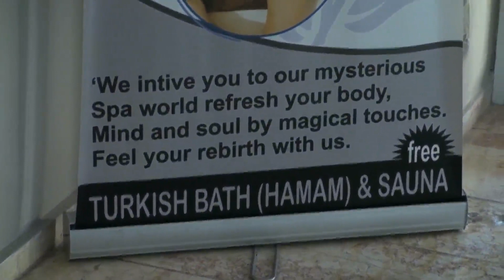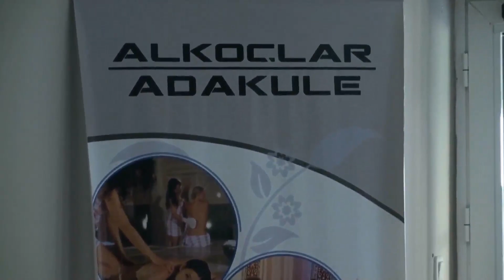Alkoclar Adakule Hotel Kusadası Turkey 2011 overview review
A video of the Adakule Hotel for those who want to know what it is really like...